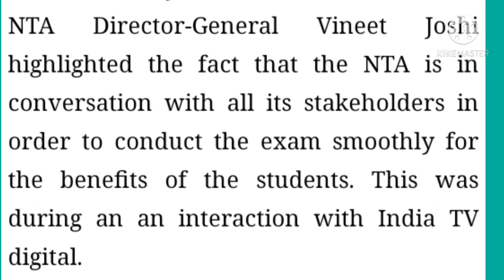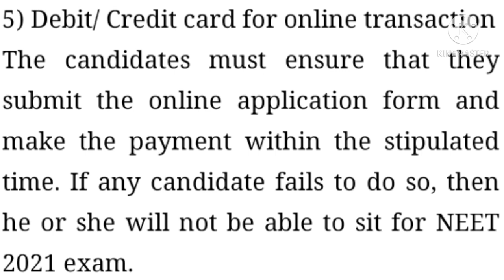NEET 2021 Exam date LATEST UPDATE Important Points For Registration🔥😱